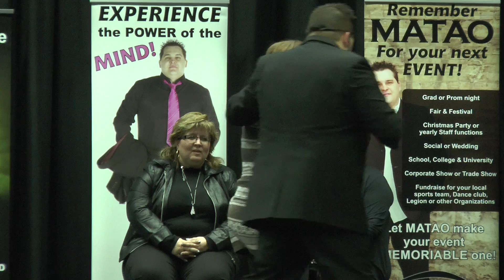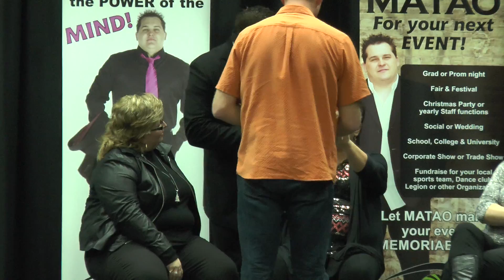MATAO MONDAYS Episode 21! *Warning Adult Content & Language* MATAO Live from Tisdale SK!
Jerry Springer, Toe Fungus, You Kicked my Lizard? MATAO Live from Tisdale SK! MATAO MONDAYS Episode 21! **Warning Adult Content & Language**